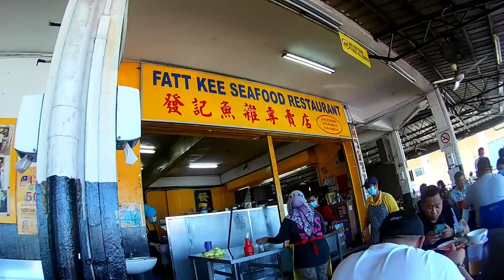RV FAMILY TRIP SANDAKAN TO KOTA KINABALU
Your children can be around you all day, but if you don't spend quality time with them and you don't pay attention to them and talk to them and listen to them, it doesn't matter that they're just around you. Family is not an important thing. It's everything.

Our short trip to Kota Kinabalu. RV Family.
for memory & experience for the kids also.

1. sinalau bakas kg kelawat
2. imago
3. grill patio burger
4. the palace hotel
5. kundasang
6. fatt kee seafood restourant

and more..